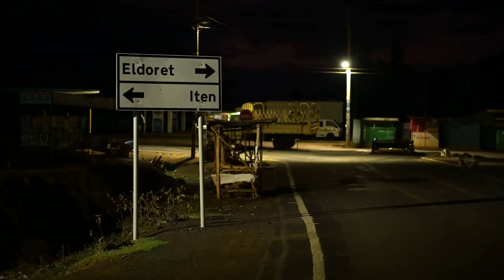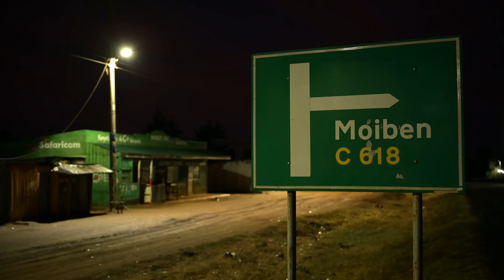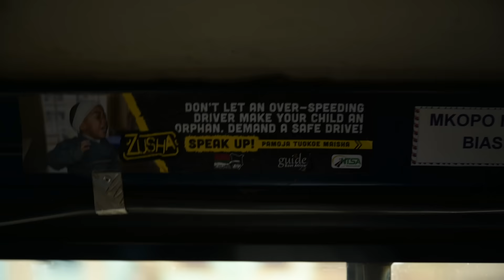30K MOIBEN ROAD LONG RUN | Marathon Training in KENYA with LUIS ORTA | S02E14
Welcome to another episode of Marathon Training in Kenya with Luis Orta! This year we bring you a ton of great new content from the Home of Champions: Iten, Kenya! In this season, we meet up with some of the huge groups that train together in Iten, joining them on long runs, medium long runs, fartleks, track workouts, easy runs, and more! We have some special guests, including Olympic medalist Paul Chelimo who was born and raised in Iten.

In this episode we head to the legendary Moiben Road for a fast 30K long run. It's the last long run of this training cycle in Kenya, so you know they're going to show no mercy!

Each and every one of you is invited to join us for your own Kenyan running experience! All ability levels are welcome! for more info!

Video produced by Nate Castner with Mountain Techne - To follow Nate

Bienvenidos a otro episodio de Entrenamiento de Maratón en Kenia con Luis Orta! Este año les traemos contenido nuevo y excelente directamente desde la Casa de los Campeones: Iten, Kenia! En esta temporada, nos reunimos con algunos de los grandes grupos que entrenan juntos en Iten, uniéndonos a ellos para fondos, fondos medio largos, fartleks, entrenamientos en pista, corridas suaves y más. Tenemos algunos invitados especiales, incluido el medallista olímpico Paul Chelimo, que nació y se crió en Iten.